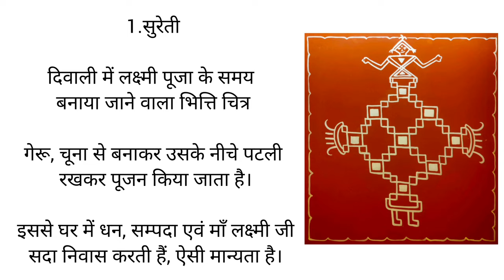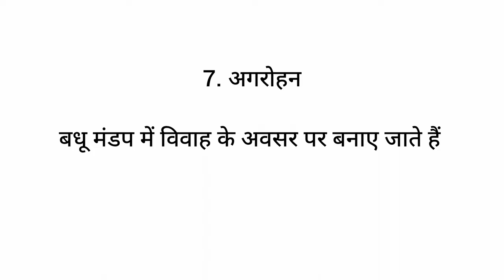Folk Paintings of Bundelkhand || MPGK || Art & Culture